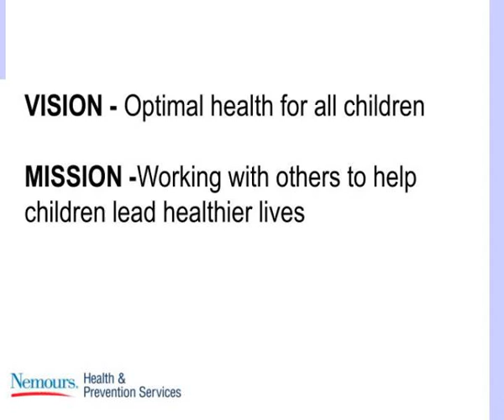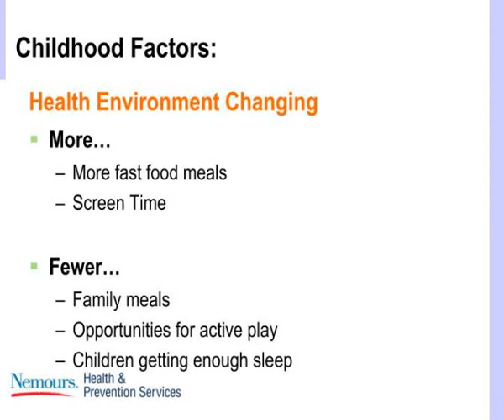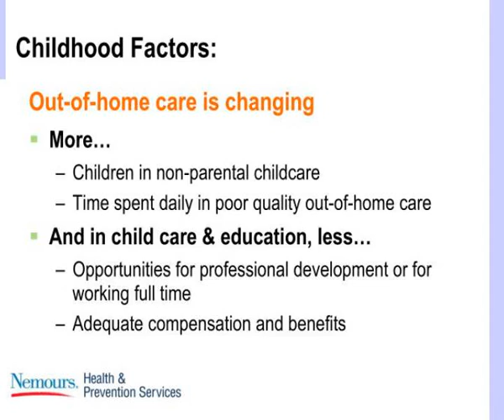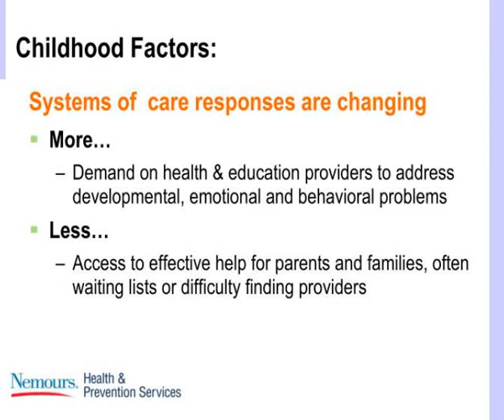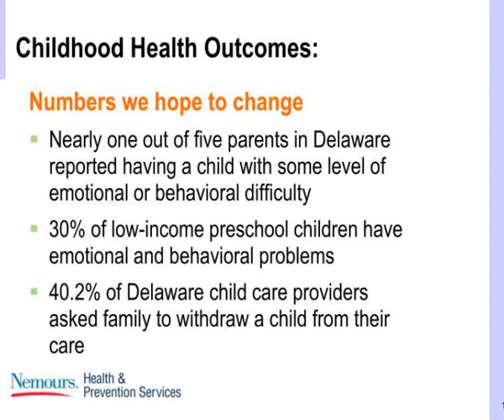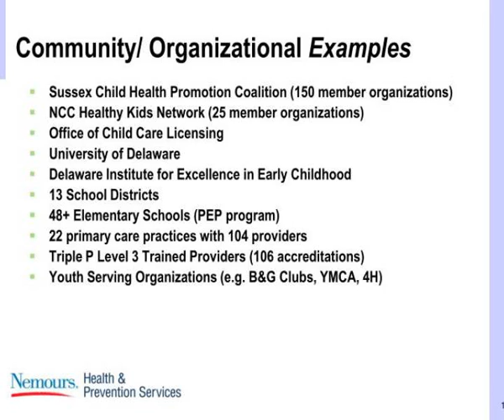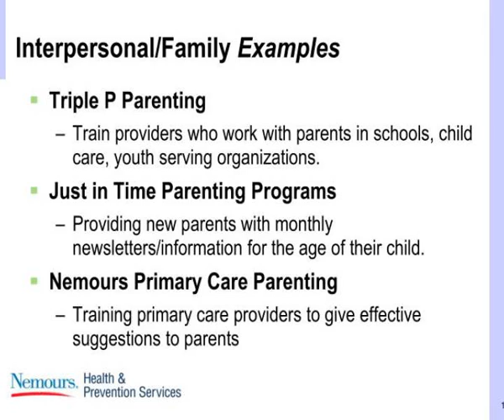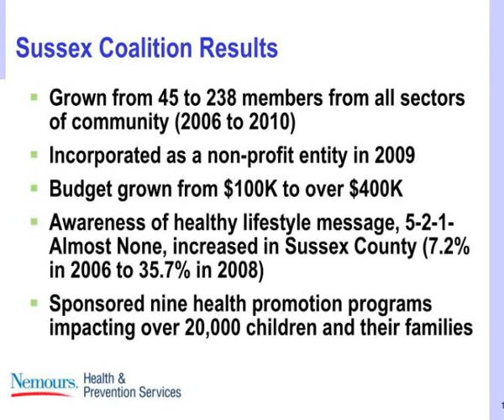an integrated approach to child health promotion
An Integrated Approach to Child Health Promotion.  W. Douglas Tynan, PhD  Nemours.  An Integrated Approach to Child Health Promotion.
 show1 : An integrated approach to child health promotion

 show2 : An integrated approach to child health promotion1

 show3 : An integrated approach to child health promotion

 show4 : An integrated approach to child health promotion

 show5 : Childhood factors

 show6 : Childhood factors1

 show7 : Childhood factors2

 show8 : Childhood factors3

 show9 : Childhood factors4

 show10 : An integrated approach to child health promotion

 show11 : Childhood health outcomes

 show12 : An integrated approach to child health promotion

 show13 : The nhps model working with over 250 community partners

 show14 : Theory of change social ecological model of health behavior

 show15 : Societal examples

 show16 : Community organizational examples

 show17 : Interpersonal family examples

 show18 : Example building leveraging community capacity for spread

 show19 : Sussex coalition results

 show20 : Laying the foundation for future capacity building for sustainable change